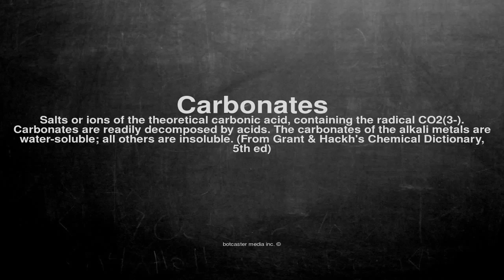Medical vocabulary: What does Carbonates mean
What does Carbonates mean in English?